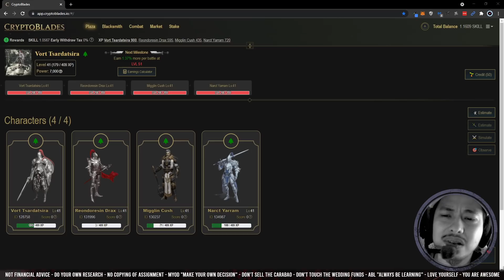Na-Scam Ako T_T (Iiiiiiisssshhhh kainis XD)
Isssshhhh kainis XD

Happy gaming, happy earning!
Cheers!